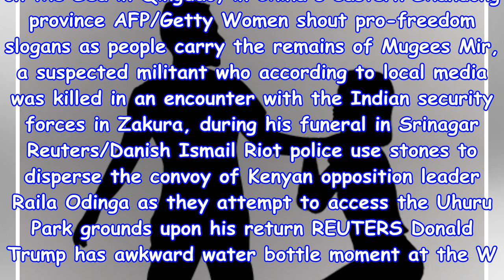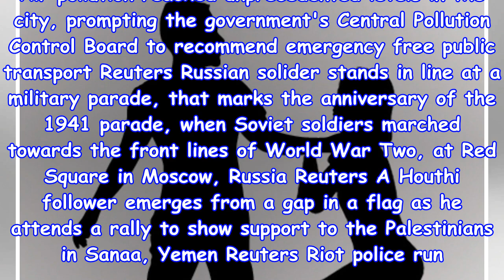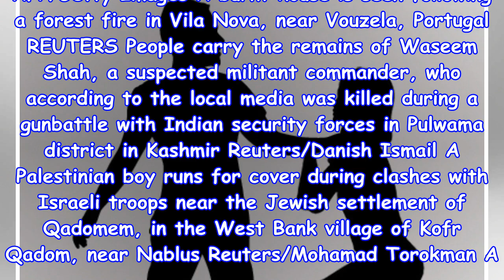Man ' kills his wife for refusing to have with him '